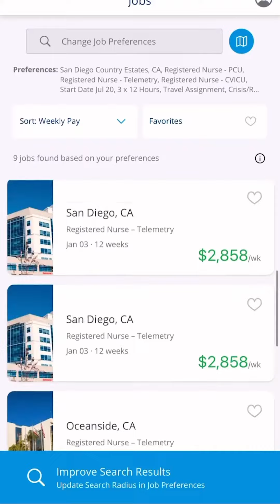Creator Marketing for Highly Regulated Industries - Open Influence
Open Influence is a global award-winning creator marketing company that is at the front of the creator economy. Established in 2013, Open Influence has been a pioneer in the space and has executed social strategies for over 1,000 of the world’s largest brands including Google, Netflix, and financial services companies like SoFi, The Vanguard Group, and Fidelity Investments.  The company is also a leader in Machine Learning and Artificial Intelligence within the ad industry thanks to its proprietary platform, Go Prism, which analyzes more than 100 billion data points and 550 million unique pieces of content.